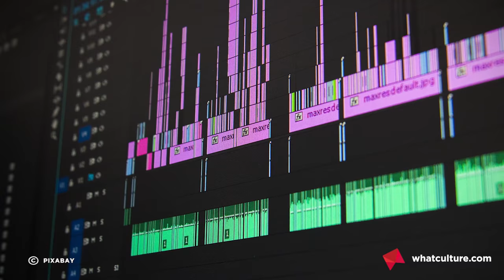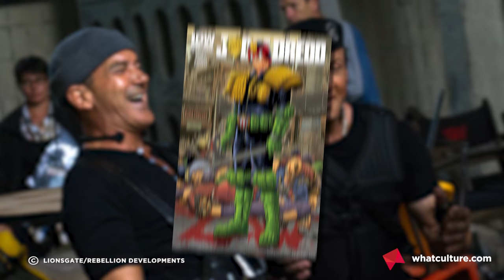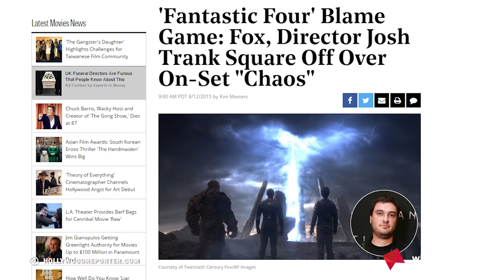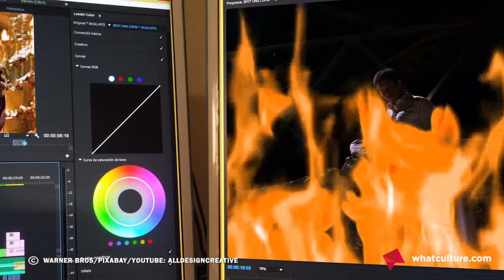10 Deleted Comic Book Movie Scenes You're Not Allowed To See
Some things you just aren't meant to see...